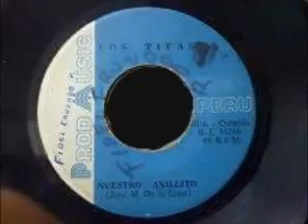Nuestro Anillito - Los Titanes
Cumbia -Tito. M De La Cruz - Los Titanes